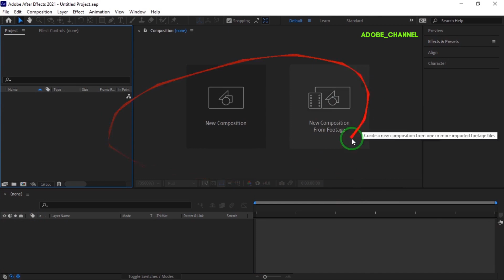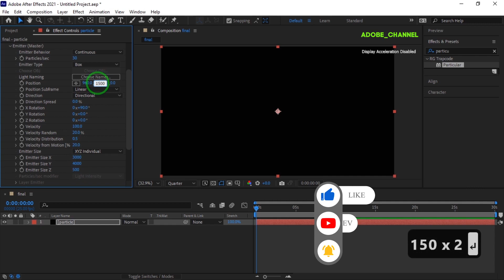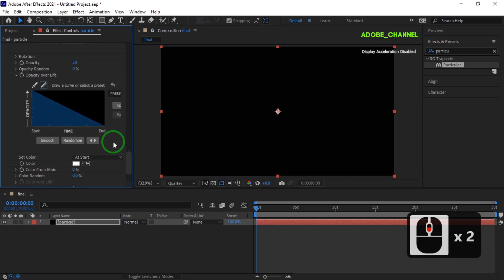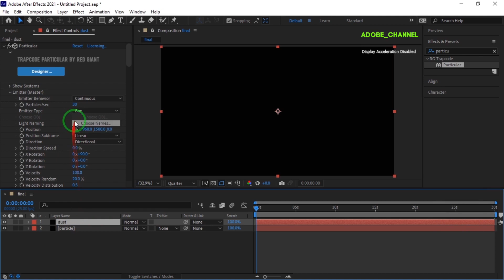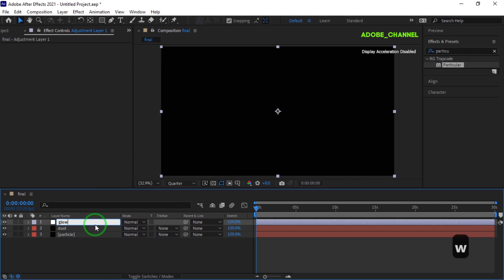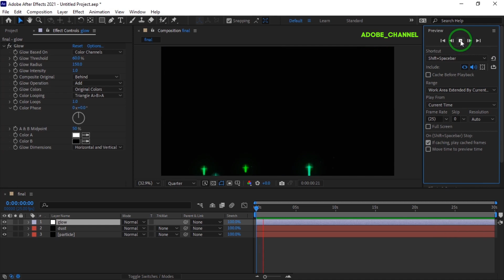CREATE Colored Comets Motion Graphics in After Effects.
In this After Effects tutorial, we will learn how to create colored comets and move them from bottom to top. This tutorial is a beautiful colored background for you. I hope you enjoy this tutorial and like it. I am waiting to see your comments. . Thankful.

CREATE Stunning Comets Motion in After Effects FAST.
After Effects Tutorial_ Colorful Comets Motion in After Effects With Trapcode plugin.